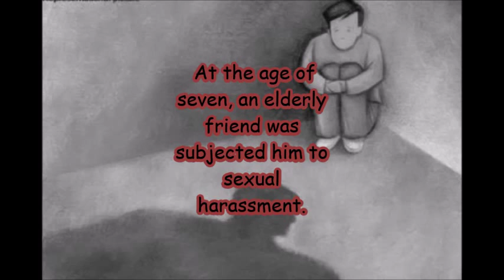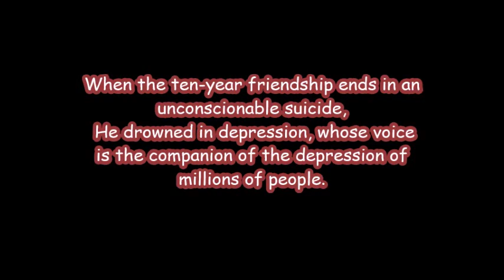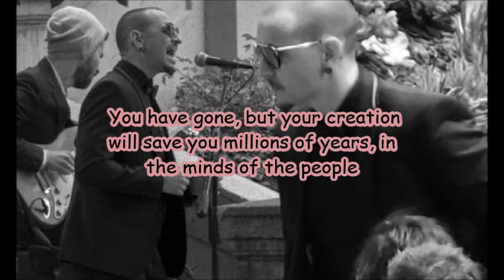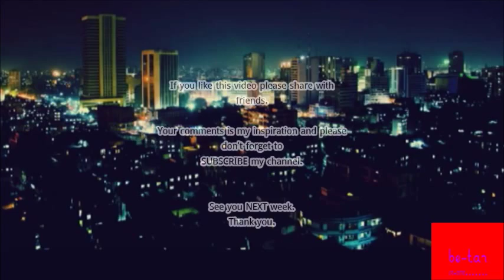Short Life story of Chester Bennington.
Chester Charles Bennington was an American singer and songwriter best known as the front man for the rock band Linkin Park.He was also the lead singer for Dead by Sunrise and fronted Stone Temple Pilots from 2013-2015.